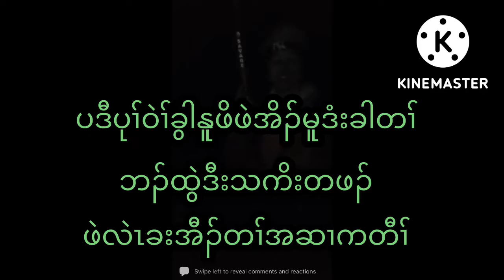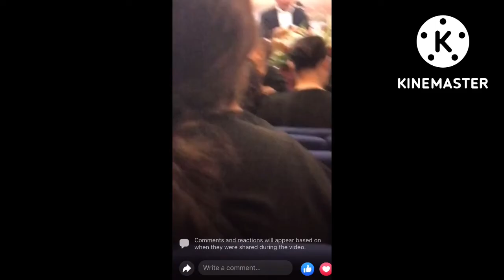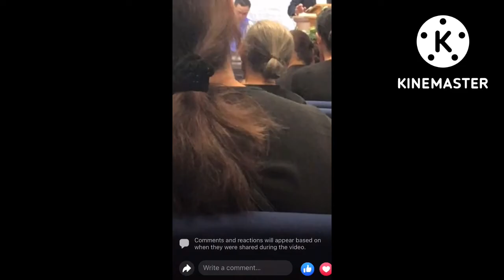Karen video The Reminder of Brother Nu Poe